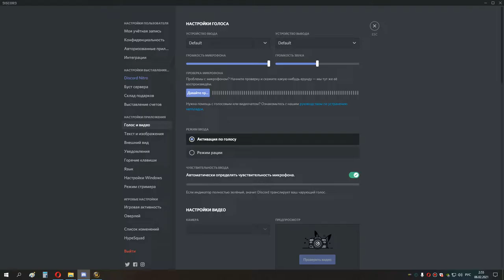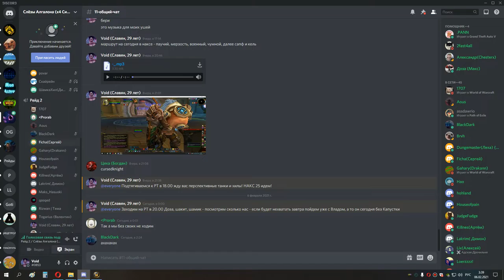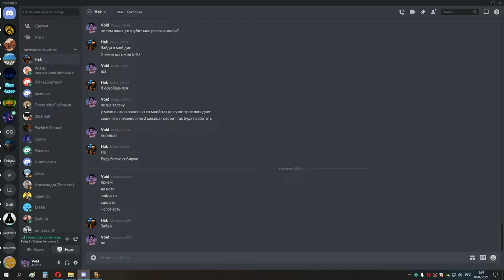6я часть пробую запустить две 25ки в накс 05 02 21